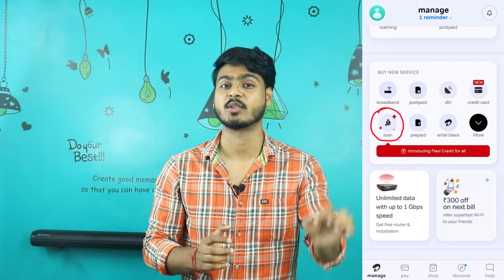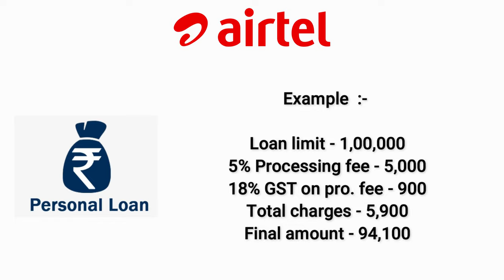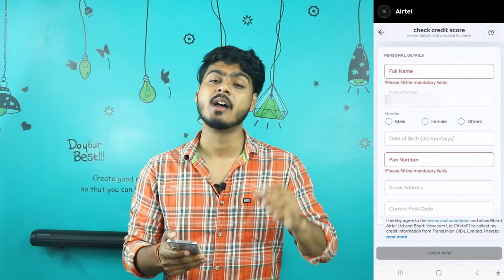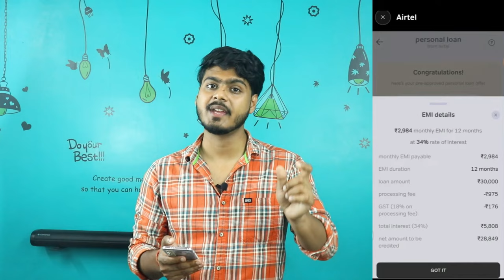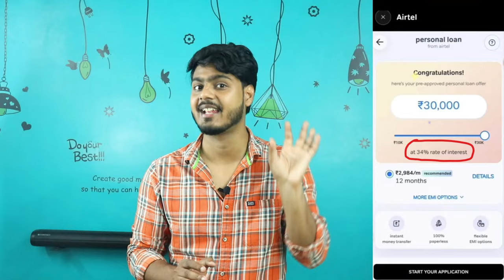Airtel Personal loan good or bad | airtel personal loan kaise le | All Details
Topic covered :-